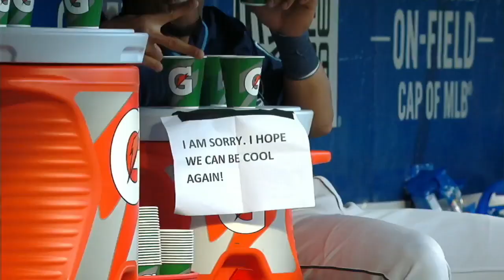Carlos Gomez hates water, but then water wins him back